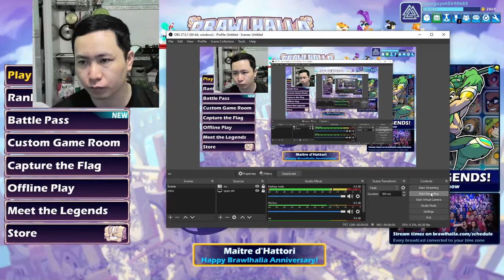399 amazing game Brawlhalla auto win part 328- Linh Linh